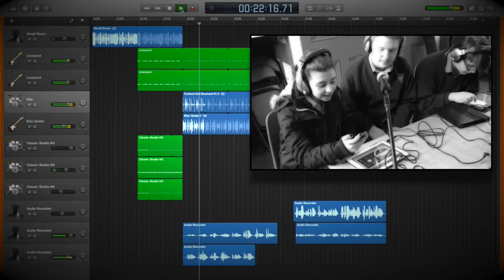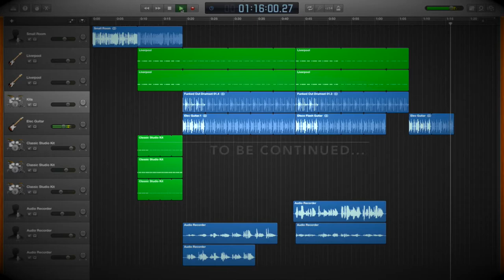Simply Music - The Arts Council of Ireland & Music Generation South Dublin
Simply Music, supported by The Arts Council of Ireland, is currently working with Rathcoole and Collinstown Music Hubs on two separate 10-week iPad Music Composition Workshops.

These projects are supported by Music Generation South Dublin.

We are currently just over half way through and have produced some fantastic results to date.

Simply Music's "iClass Sounds" - songwriting, composition and performance workshops combine live performance and technology using guitars, keyboards, vocals and multiple iPad's with GarageBand music software.

We bring the technology & the musicians to you. Workshops are facilitated by one/two professional musicians who arrive with our JamHub ‘silent rehearsal studios’ so you don’t have to worry about the workshop interfering with other workshops/classes in your premises/school.

What students get from our workshops:

• Understanding of new and emerging music technology software
• Engagement with professional musicians
• Participation in an engaging composition-based workshop
• Participation and collective music-making
• Understanding technologies associated with music recording and production
• Social engagement and participative learning through music
• Fun and enjoyment

Paul Maher,
M.Sc in Education & Training Management (E-Learning)
Director
Simply Music